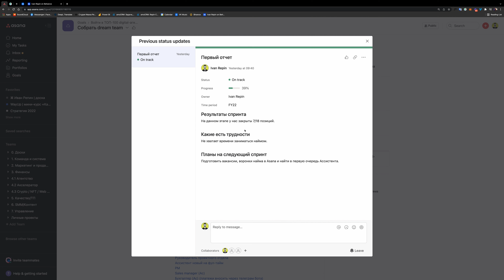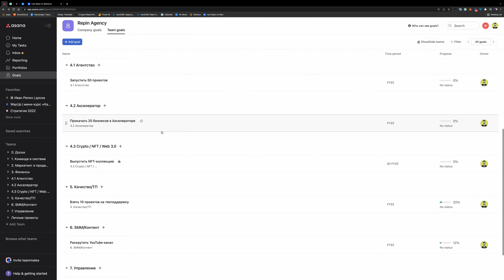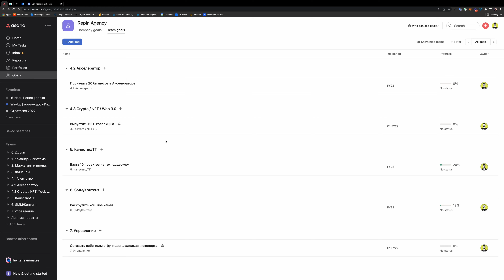Мне нужна помощь